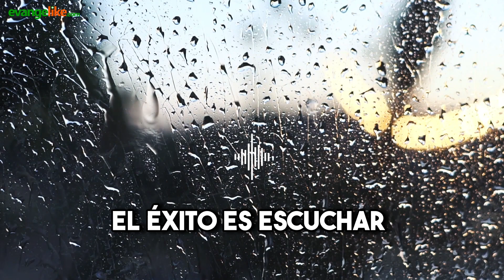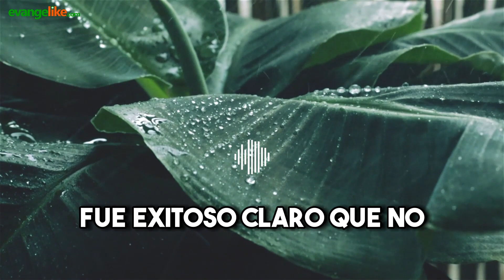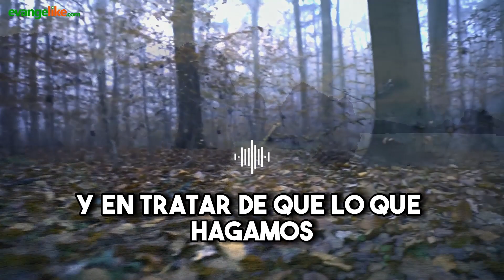Devocional Cristiano para Adultos | 17 de abril de 2023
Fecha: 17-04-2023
Título: ÉL ENDEREZARÁ TUS VEREDAS
Autor: Vladimir Polanco
Locución: Elías Gómez